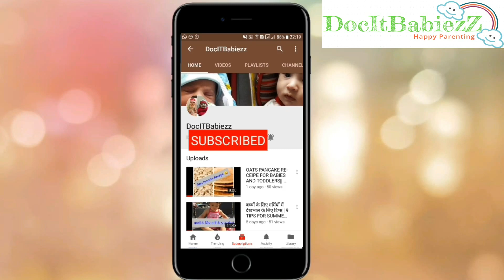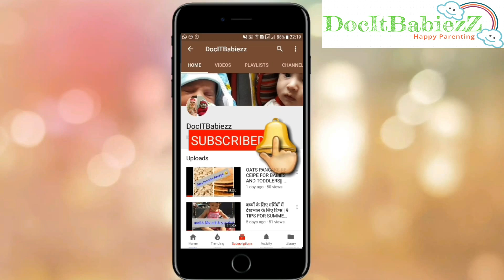JAASHWI CELEBRATES REPUBLIC DAY||DOCITBABIEZZ